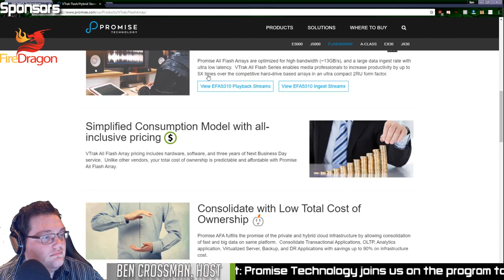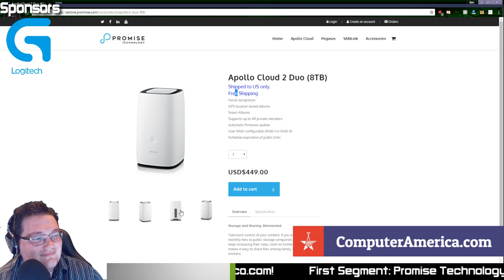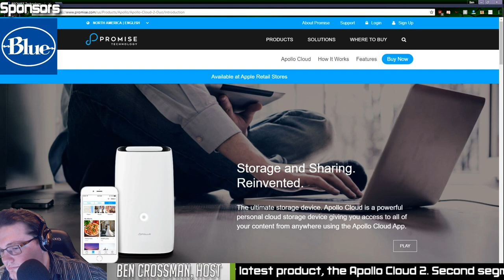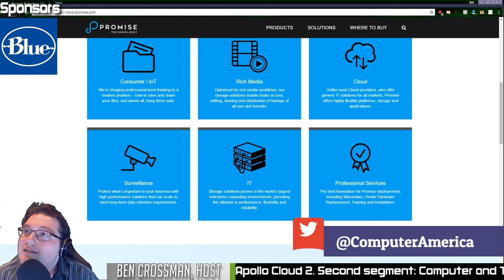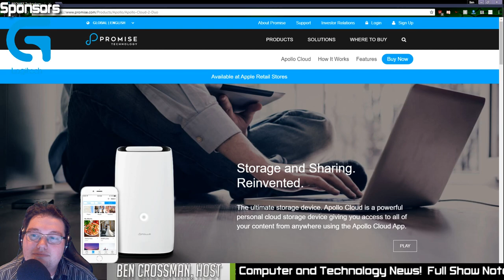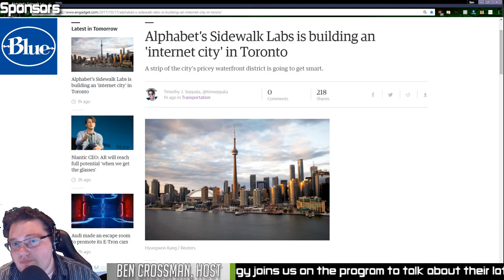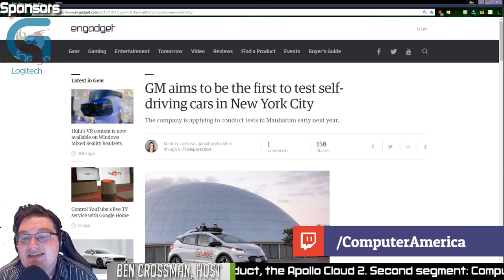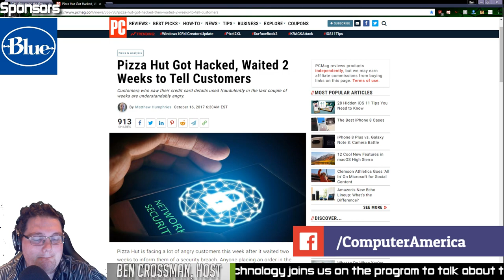Promise Technology Interview, Netflix's Big Investment, Intel and AI, 5G Qualcomm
First Segment: TestM. Aviv Tene, COO.

TestM allows you to evaluate your phone's performance at no cost within minutes. Our unique diagnostics perform rugged hardware tests to ensure that every component is functioning properly, delivering transparency while boosting consumer confidence when buying or selling phones.

Second Segment: Computer and Technology News.

Today's topics include:

Adobe Flash Vulnerability

KRACK Attack, WIFI WPA2 Security Flaw

Massive Bitcoin Mined Without Permission